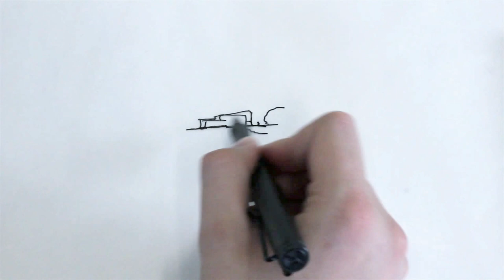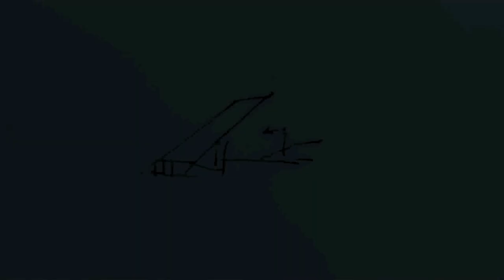An Architecture Film on Drawing - 1000 Jottings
A short clip documenting the ARC650: Research by Design unit at the Arts University Bournemouth for BA(Hons) Architecture.

The unit documented over 5 months of research while curating the 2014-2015 MAP Exhibition at The Lighthouse in Poole. One explored and expressed how architectural diagrams, impulse sketches and jottings can be used to communicate ones intuitive way of thinking. The exploration of concepts and ideas through quick drawings allows one to immerse themselves into an atmosphere, into a visual connection between the brain, hand, eye and paper. The way in which a final rendering can hold a snapshot of a proposal removes any connection the architect has to its development, the personal touch of the impulses are hidden with computer generated shapes which, in turn, tell the audience what it wants, not what it could provide. The advantage of a jotting over this could allow the audience to test what they think the experience may be, as well as understanding the thought process of the architect.

Allowing clients and fellow students to communicate together through a universal language of jottings and preliminary sketches, this is a unit which replaced renderings with line weights and created diagrams from intuitive thinking. The following quote is taken from a book which analyses the importance and role drawing plays in architecture, where jottings and intuitive drawings can be just as, if not more important than final digital renderings. The author, Cook, P. (2008) stated that:

Drawing is to architects what writing is to authors. For the designer, jotting must be an almost unconscious act, relying on the imperceptible synergy between brain, eye and hand, or mouse. The graphic pervades every stage of architectural creation. It represents the initial impulse – the napkin sketch or digital scribble. It is also the primary means of working up a building design – on or off screen - for production and presentation. It, additionally, allows us to fuel our tectonic imaginations and go beyond the built and the feasible into the sphere of the visionary and fantastic. Drawing provides the very motive force of architecture.

In total, over 1000 jottings, each lasting less than 60 seconds, have been placed onto a 25m roll of tracing paper that is illuminated in a hand crafted light box constructed from solid wood and recycled materials.